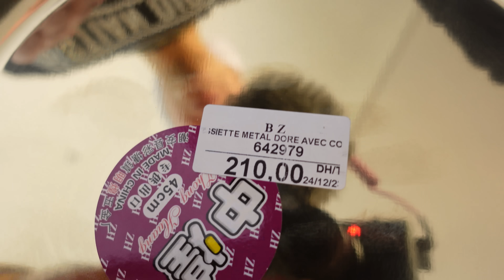VLOG - EXPLICATION de NOTRE ABSENCE - CADEAU pour MAMIE